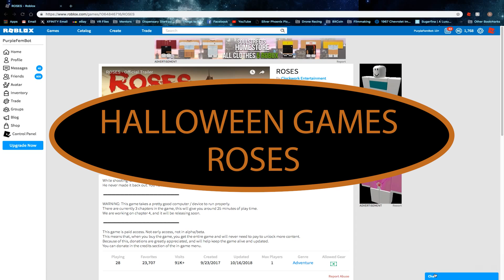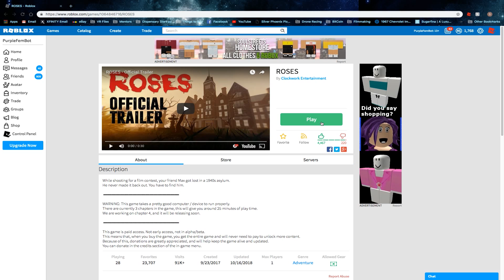Roses ~ Chapter 1 of Roses looking for dum Max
Ello World!!! I officially am in full celebration of Halloween which mean playing ROSES (SORRY about the audio) dun dun dunnnnnnn. YEET. My boy VWG1CHRIS dropped his video last night check it out and after I watched it, I KNEW I had to play this game!!! So here we go.

My Discord Link (I am new to this so I will try to be more active)

UPLOAD SCHEDULE:
Monday - Friday 7pm Central US Time Zone
Sunday - LIVE STREAM 2pm Central US Time Zone (this time might change)

I DO NOT try to RUN over people to get to FIRST PLACE! I do it with hard work, integrity, building trust/ friendships, helping others, playing fair, and in return I will get to the TOP! BUT I will be surrounded by those who HELPED along the way and they will share in ALL the rewards! WORK HARD and PLAY HARD! Also, I might be a KIND player BUT don’t come for me SON - I WILL PUT THE SMACK DOWN ON YOU without even BREAKING A SWEAT! I’m not SCARED of ANYTHING!! (accept spiders) AND I might get KNOCKED DOWN, but I WILL GET BACK UP WITH A VENGEANCE AND COME FOR YOU PUNK!

Peace, Love & Chicken Grease
I’m out!
Be KIND…….

Additional Music By:
Best Gaming Music Mix 2018 - Electro, House, Trap, EDM, Drumstep, Dubstep Drops.